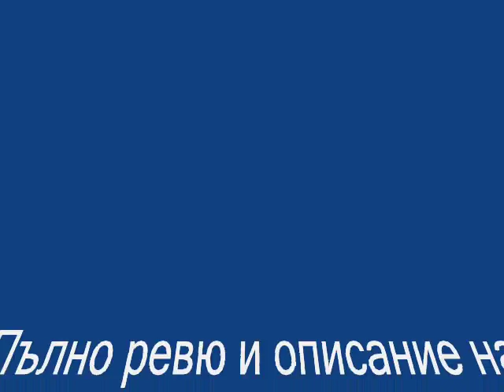LCD Review TN S-IPS P-MVA S-PVA on Starcraft